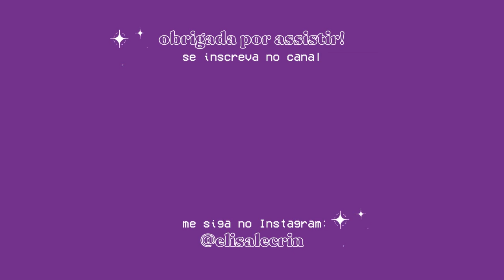Rollerblades (Eliza Doolittle) - Elisa Alecrin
fazia MUITO tempo que eu tinha vontade de tocar e gravar essa música, mas foi só graças à @loide_leite  que isso foi possível. isso porque eu nunca tinha encontrado a cifra certa dela e não tenho o ouvido treinado da Loide. aí quando comecei as aulas e identifiquei no que estava aprendendo alguns elementos dessa música, a prof me passou tudo certo e agora que eu sei tocar essa música fofíssima da Eliza Doolittle (quando ainda era Doolittle) é claro que dei meu jeito de trazer minha interpretação dela aqui para o canal! espero que gostem e se apaixonem por essa música o tanto quanto eu sou apaixonada por ela. ♡

♡ EQUIPAMENTOS
Ukulele - Seizi Concert Bora Bora Pineapple Ebony
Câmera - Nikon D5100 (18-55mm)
Gravador - Sony ICD-PX 440